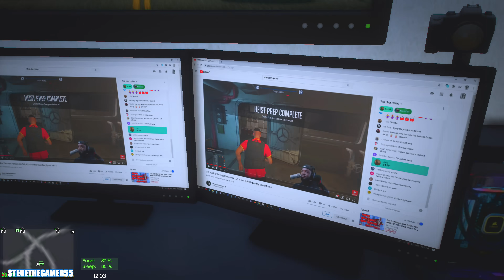Millionaire's Mega Mansions in GTA 5!| Let's go to work GTA 5 Mods| 4K